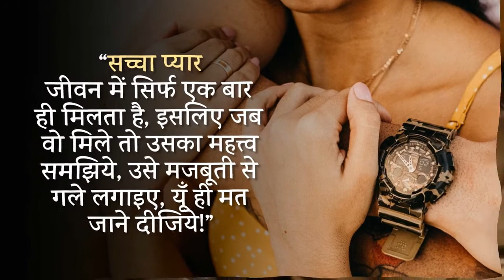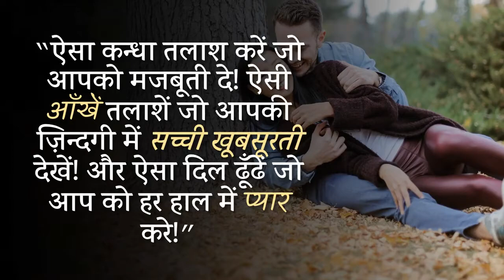वो आदतें जो एक मजबूत रिश्ता बनाये रखने के लिए जरूरी हैं!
Habits that are necessary to maintain a strong relationship.

क्या आपने कभी सोचा है की एक रिश्ता बनाए रखने का सबसे अच्छा तरीका कौन सा है? ऐसी क्या चीज है जो एक रिश्ते में हमेशा नयापन और जान डाले रखती है? हम किसी को पसंद करते हैं सिर्फ इसलिए ये नहीं कहा जा सकता की हमारा रिश्ता भी हमेशा ठीक ही चलेगा!

Have you ever thought what is the best way to maintain a relationship? What is the thing that always keeps newness and life in a relationship? We like someone just because it cannot be said that our relationship will always go well!